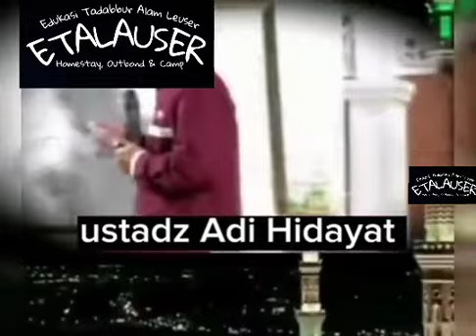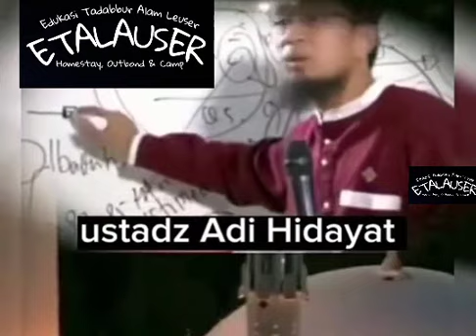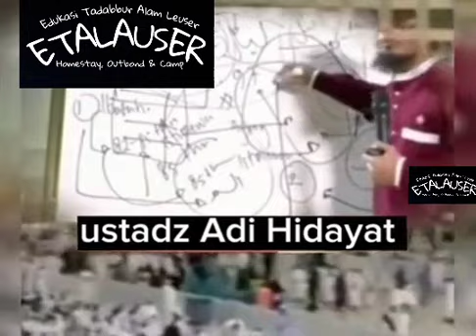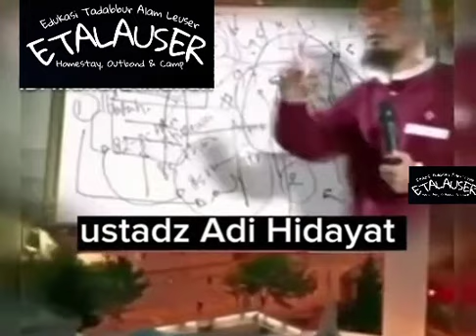Tanda Tanda Lailatul Qadar